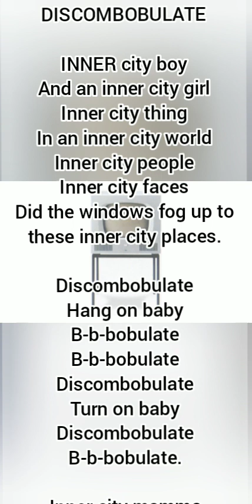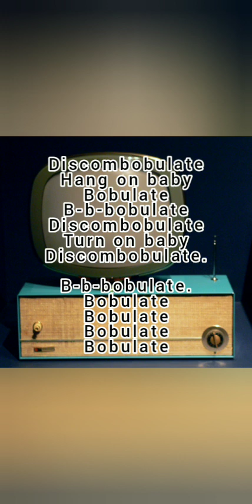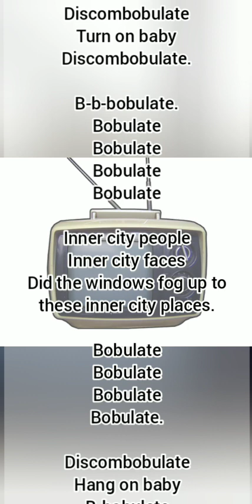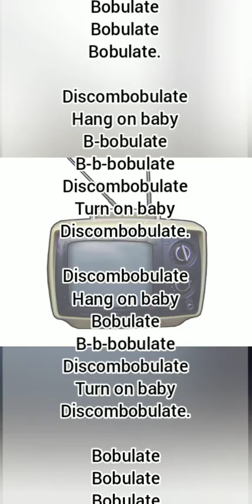discombobulate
INNER city boy

And an inner city girl

Inner city thing

In an inner city world

Inner city people

Inner city faces

Did the windows fog up to these inner city places.

Hang on baby

B-b-bobulate

B-b-bobulate

Turn on baby

B-b-bobulate.

Inner city mamma

Inner city child

Inner city eyes

And that Inner city smile

Inner city street life

They bin livin' here awhile

Them inner city dreams dont take no denial.

Hang on baby

Bobulate

B-b-bobulate

Turn on baby

B-b-bobulate.

Bobulate

Bobulate

Bobulate

Bobulate

Inner city people

Inner city faces

Bobulate

Bobulate

Bobulate

Bobulate.

Hang on baby

B-bobulate

B-b-bobulate

Turn on baby

Hang on baby

Bobulate

B-b-bobulate

Turn on baby

Bobulate

Bobulate

Bobulate

Bobulate.